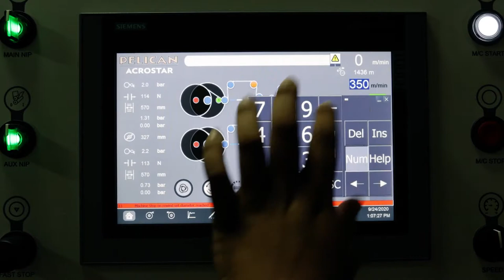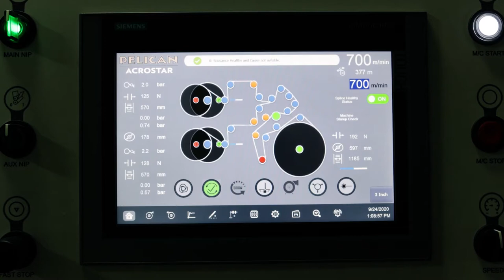PELICAN ACROSTAR TURRET SLITTER | Dual Turret Slitter Rewinder with 30 seconds changeover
With the combination of our proven Pelican SoloSlit and with the advantages of modern turret technology, ACROSTAR reducing down time, thus increases productivity compare to traditional duplex slitter (even at same operating speed).

Precise close loop tension control on rewinder using new generation of electronics offers maximum efficiency with wide range of substrates at high speed.